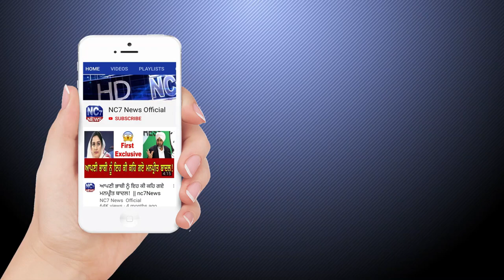13 August 2020 | Today's Hukamnama | Harmandir Sahib | Golden Temple, Amritsar || Nc7 News